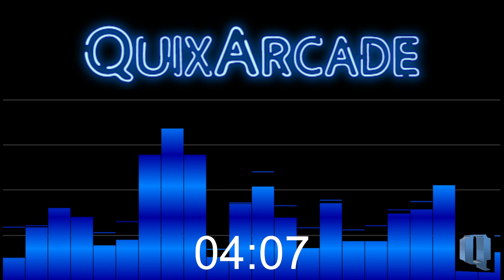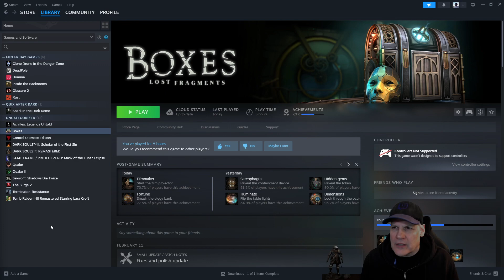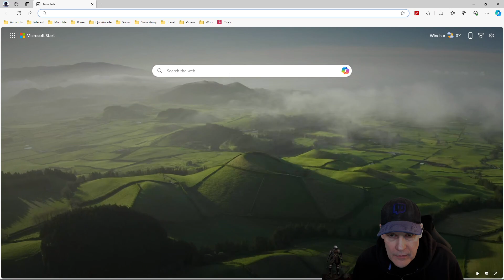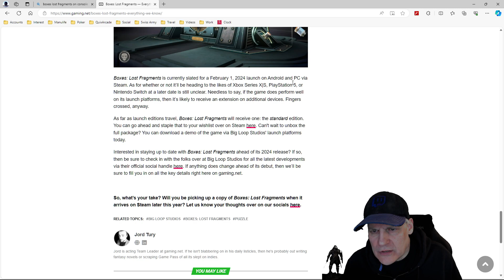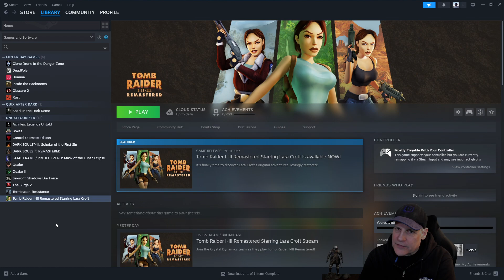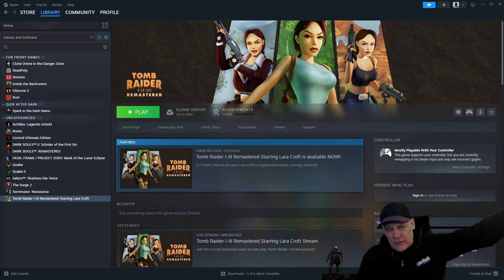Boxes: Lost Fragments - 2